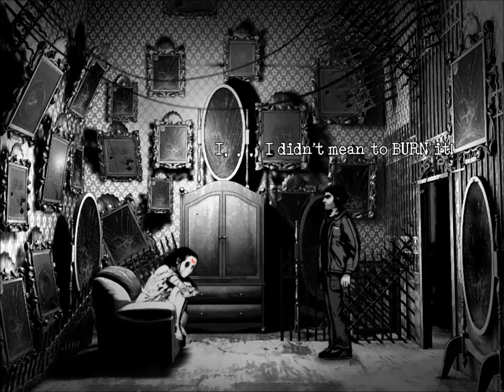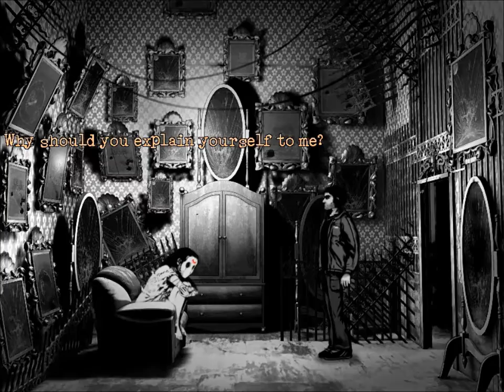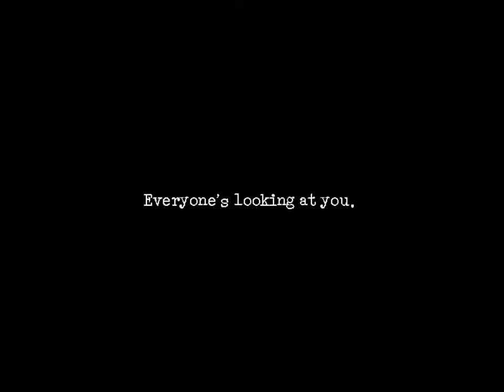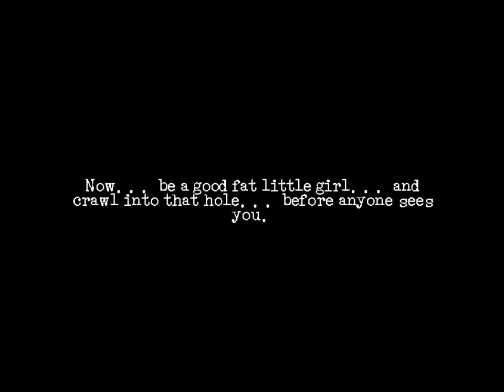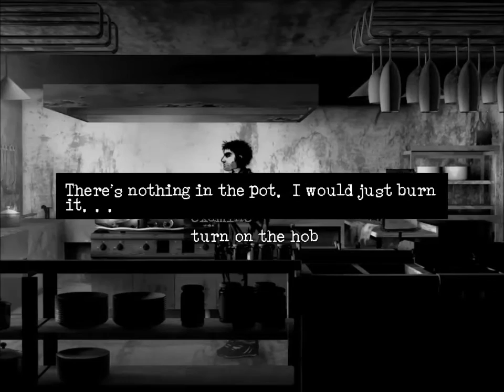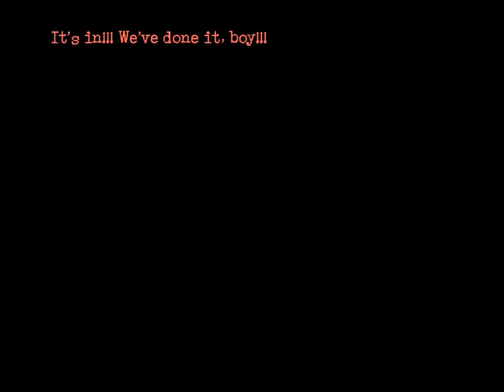Downfall pt 3